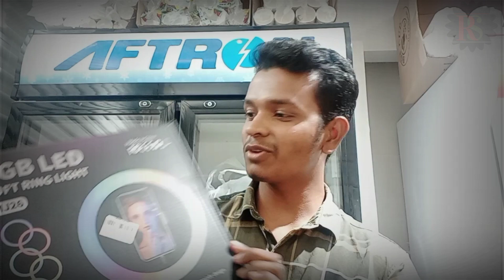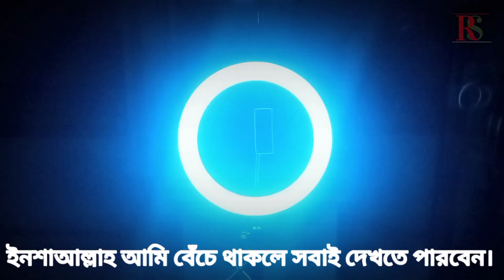Ring light 🔥রিং লাইট এক দম কম দামে পাওয়া যায়। selfie ring light2022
Ring light 🔥মাত্র 250 টাকায় পাবেন। ring light| selfie ring light 2022#tiktokringlight facebookringlight youtuberinglight SV Mart BD Shop#163 , Motalib Plaza, Ground Floor, Hatirpool, Dhaka - 1205

স্বামী-স্ত্রীর সম্পর্ক কেমন হওয়া উচিত? How should be tha relationship between husband and wife।My First Vlogs | Laxman Biju Vlog .
Since published
Noakhailla Pola Song | THE saiful...
Dashboard
SWKH District// Cycle Plank Balan..
flower blog myfirstvlog myfirst...
Content
Analytics
First 24
Views
28.6% (43.7%)
28.6% (19.4%)
14.3% (10.7%)
14.3% (8.7%)
Commen...
14.3% (5.8%)
Earn